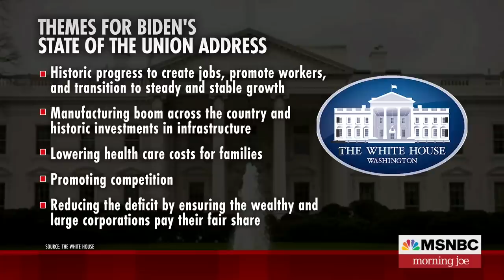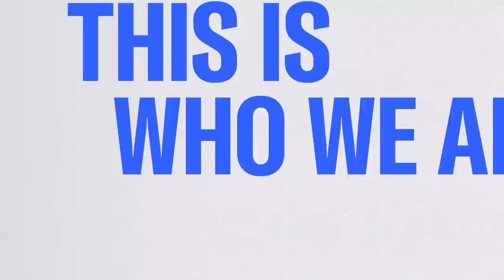Joe: If people don’t think Biden has accomplished much, they aren’t paying attention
President Biden will use portions of his State of the Union address on Tuesday night to remind Americans of the progress that has been made since he took office, especially on the economy. Biden is expected to call on Congress to pass legislation on his tax plan for billionaires as well as a universal cap for insulin prices and police reform. The Morning Joe panel discusses.